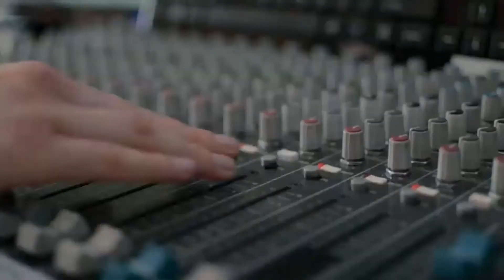Confirmacion Servicio Militar 23 06 21 21 10